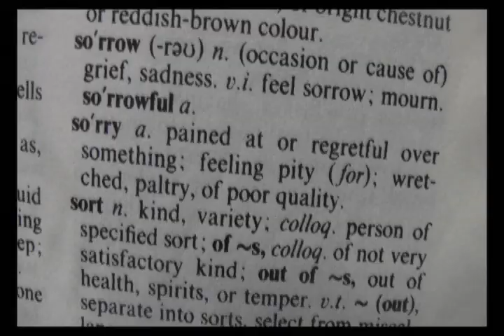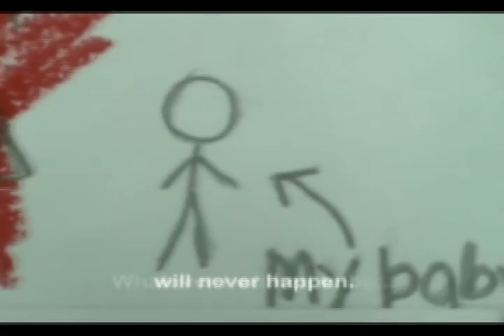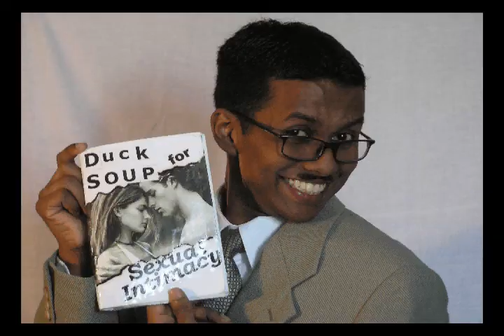SALEEM HADI : A PEEK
A 3 min showcase of my works in the past few years.